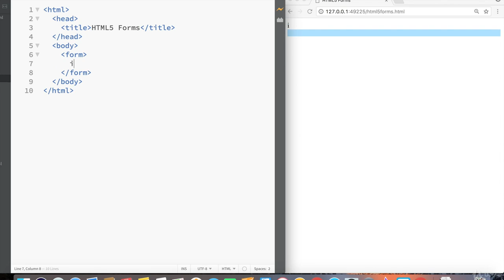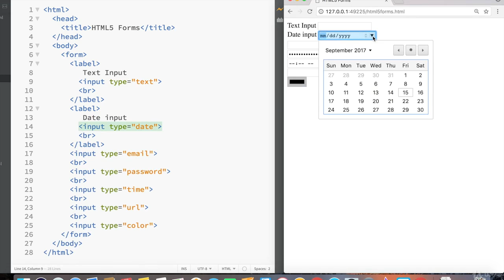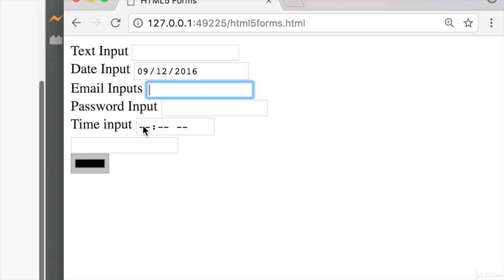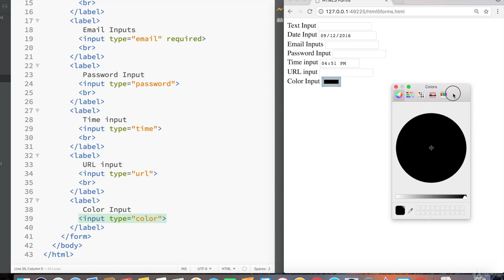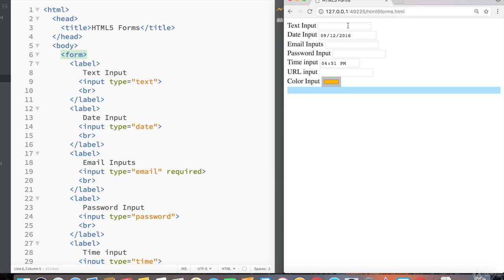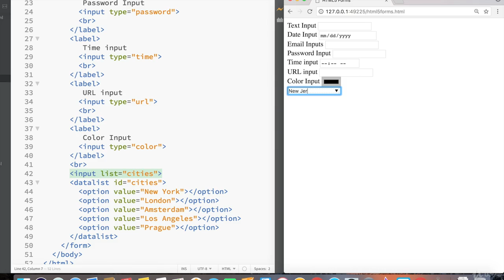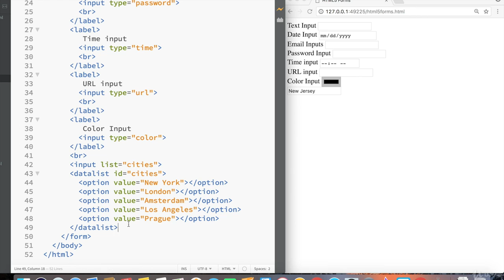HTML5 Crash Course For Absolute Beginners 17/23 Form Inputs in HTML5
Gain a strong understanding of HTML and HTML5's new features with a teaser on CSS and JavaScript

Course Details

The most comprehensive introduction to HTML, starting with simple text formatting all the way to the new tags provided by HTML5. You will go from a pure beginner to having a strong foundation on HTML in just one weekend. If you already know HTML, this is a good way to review the new features that are included in HTML5. Completely free!

Quickly prototype an accessible website with relevant content
Implement accessibility into existing websites
Know how to use a computer and install software
Who this course is for:
Beginners to Web Development
Intermediate Learners wanting to brush up on the latest HTML5 standards